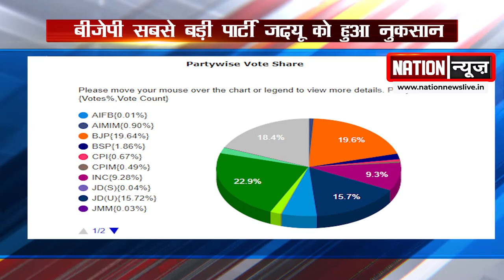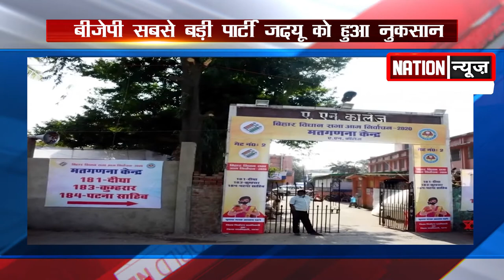करीब आ रहे नीतीश.. कुर्सी से चंद कदम दूर ...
​ @Nation News करीब आ रहे नीतीश.. कुर्सी से चंद कदम दूर .
nationnews nationreview latestnews NITISHKUMAR JDU topnews breakingnews latestbiharnews latestupdate biharelection2020 biharassembalyelection biharchunav2020 biharvidhansabhachunav2020 biharpolitics biharpoliticalnews biharpoliticsupdate biharlatestnews jamui pmmodi Biharnews jamuinewsupdate biharnewsupdate livecities news4nation thelivetv theltv aajtak news18india newstoday newstomorrow bihar indianewsupdate ABPlive Republicbharat sushantsinghrajput bhagalpurnewsupdate jahanabadnewsupdate jhajha​ @Nation News करीब आ रहे नीतीश.. कुर्सी से चंद कदम दूर .